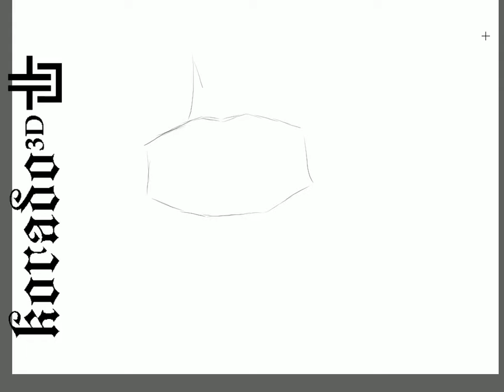Drawing timelapse 08: Gasteracantha cancriformis.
A drawing timelapse of Gasteracantha cancriformis or spiny orbweaver spider or jewel box spider or smiley face spider. One of the most beautiful spider species, yeah it's a Megan Fox of spiders:) People rarely get over the whole "spiders are creepy" thing and it is sad because there is so much grace in the way they "operate" eight legs and
the way they spin webs is just an amazing spectacle.

-Korado3D